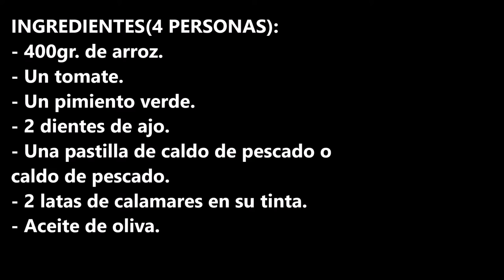ESTE ES EL ARROZ CON CALAMERES EN SU TINTA MAS FACIL Y DELICIOSO QUE HAYAS COMIDO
Este es el arroz con calamares en su tinta mas fácil y delicioso que hayas comido, no dejes de hacerlo o te arrepentiras.

INGREDIENTES:
- 400gr. de arroz.
- Un tomate.
- Un pimiento verde.
- 2 dientes de ajo.
- Una pastilla de caldo de pescado o caldo de pescado.
- 2 latas de calamares en su tinta.